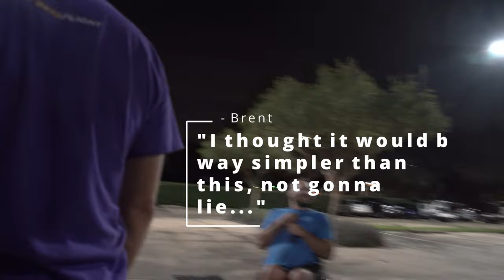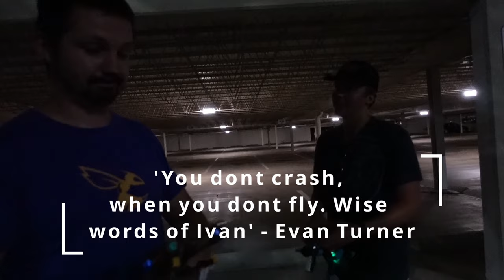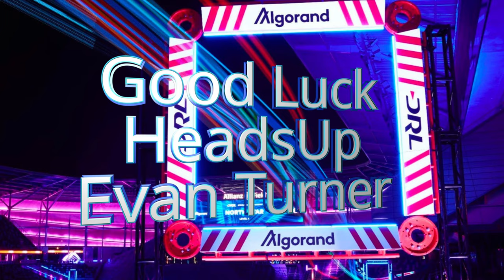DRL Training the Champion Evan Turner, HeadsUp comes to Houston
Come along as HeadsUp Evan turner travels to Houston to prepare of the upcoming season of the Drone Racing League show that premieres Sept 29th on NBC.

Slowmo launch by Thomas, check out his channel here -